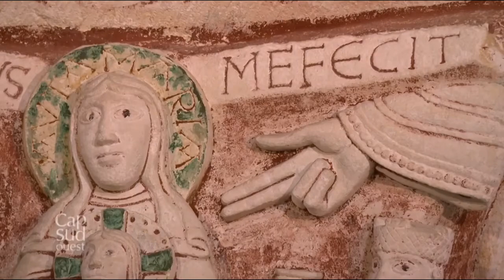CHAUVIGNY AU MOYEN ÂGE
Marie Claude Chaboisseau guide-conférencière, nous explique pourquoi cette cité médiévale compte pas moins de 5 châteaux ! Avec Max Aubrun, conservateur au musée de Chauvigny, nous partons à la découverte du trésor roman de Chauvigny : les chapiteaux sculptés de la collégiale Saint Pierre.

Extrait de l’émission Cap Sud-Ouest présentée par Éric Perrin
Réalisateur : Michel Toutain